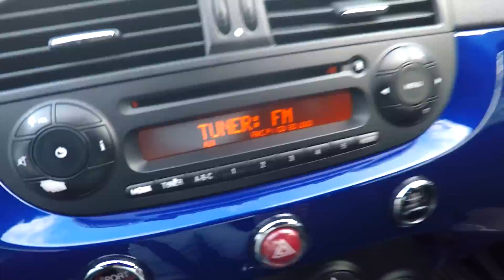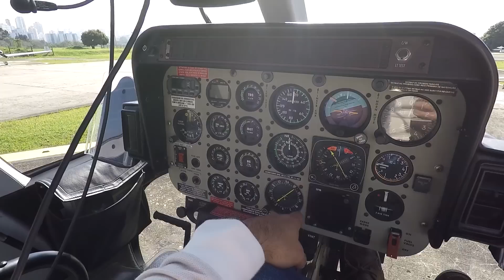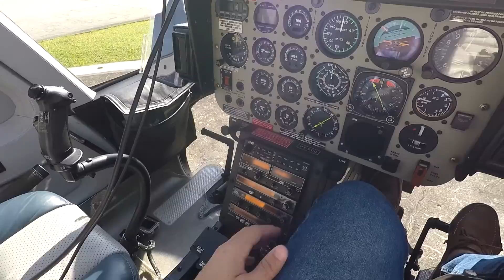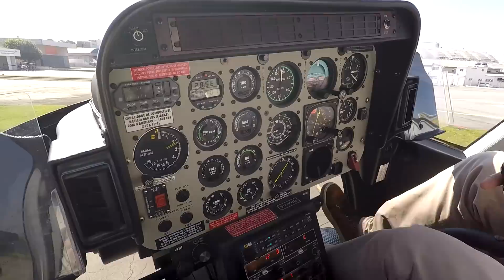Voando de Bell 407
Vamos fortalecer o projeto de empreendedorismo no pais

Fala rapaziada tudo bem? Bom nesse episodio eu voei de Bell 407, pra vocês que vivem pedindo pra que eu voe numa maquina diferente que não seja o R66, esse episodio eu faço um pouco dos dois.

O Bell 407 é uma maquina incrível, de todos os helicopteros monoturbina, com certeza, o 407 é o que eu mais gosto, pela potencia, design, velocidade, capacidade de passageiros e tudo mais.

Eu já tinha uma certa experiencia com o 407, afinal já tinha feito o ground school, uns voos de treinamento, e o voo de check a muitos anos atrás, aproximadamente uns 4 anos, então foi otimo para relembrar tudo.

Espero que vocês gostem desse video, foi muito legal pra mim, espero que vocês também curtam a ideia de voar um bichão desses.

VHD

Créditos:

Piloto 1: Vitor Hugo
Piloto 2: Bonetti
Editor: Raul Motta @raulmotta
Arte: Andrew Almeida @drew_ads
Câmera: Go Pro Hero4
Estabilizador: Osmo Mobile.
Helicoptero1: Bell 407
Helicoptero2: Robinson 66
Aeroporto: Campo de Marte
Helicentro: HBR Aviação